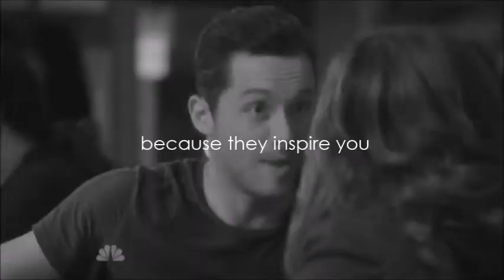Erin&Jay;what's a soulmate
Software:Windows movie maker
Tvshows:Chicago PD
Couple:Erin and Jay